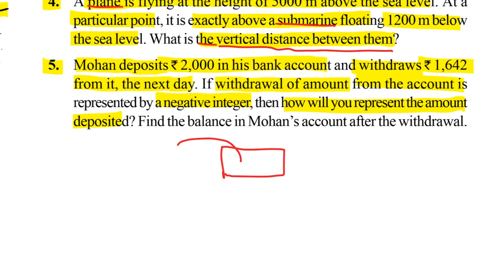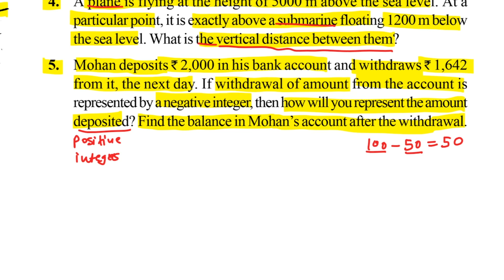Class 7 Maths Chapter 1 Integers | NCERT Exercise 1.1 Question 5 Mohan deposits 2,000 in his bank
Maths Chapter 1 Integers
Question 5: Mohan deposits 2,000 in his bank account and withdraws ` 1,642 from it, the next day. If withdrawal of amount from the account is
represented by a negative integer, then how will you represent the amount
deposited? Find the balance in Mohan’s account after the withdrawal.

👉Chapter 2 Fractions and Decimals:
👉Chapter 3 Data Handling:
👉Chapter 4 Simple Equations:
👉Chapter 5 Lines and Angles:
👉Chapter 6 The Triangle and its Properties:
👉Chapter 7 Congruence of Triangles:
👉Chapter 8 Comparing Quantities:
👉Chapter 9 Rational Numbers:
👉Chapter 10 Practical Geometry:
👉Chapter 11 Perimeter and Area:
👉Chapter 12 Algebraic Expressions:
👉Chapter 13 Exponents and Powers:
👉Chapter 14 Symmetry:
👉Chapter 15 Visualising Solid Shapes